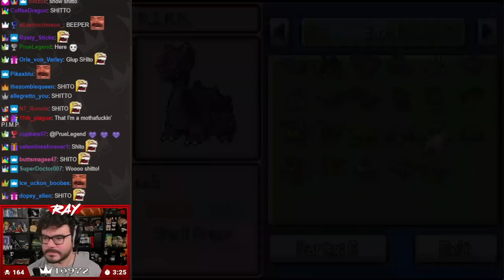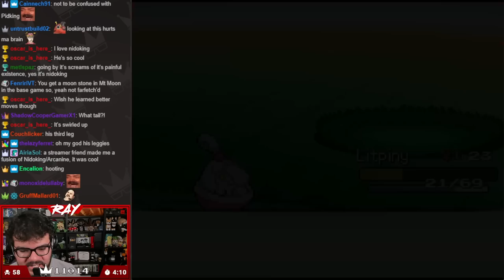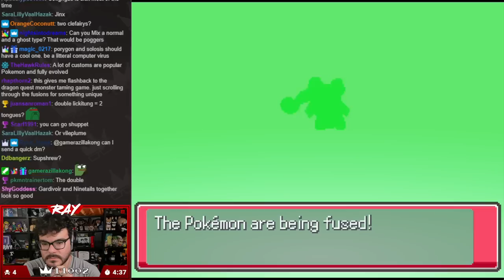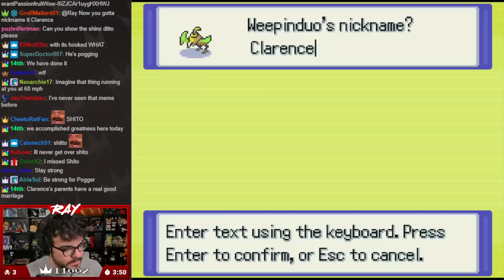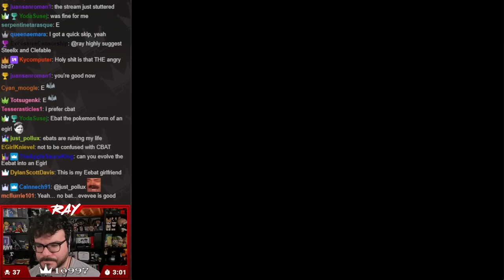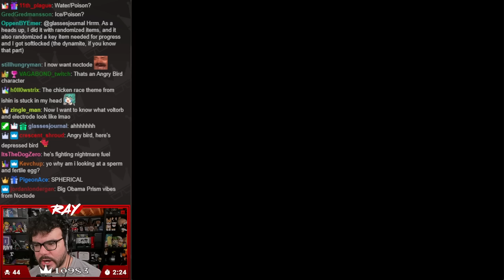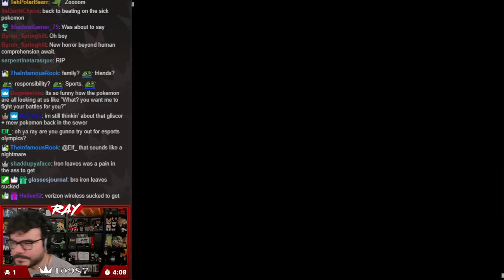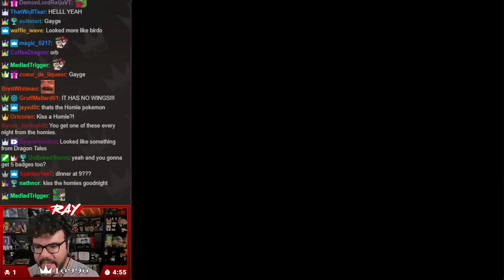Twitch Livestream | Pokémon Infinite Fusion Part 2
**This stream was recorded on March 1st, 2023**

Gameplay starts at: 1:05